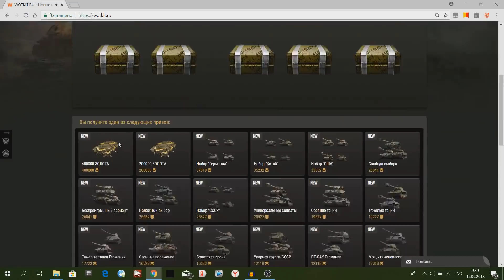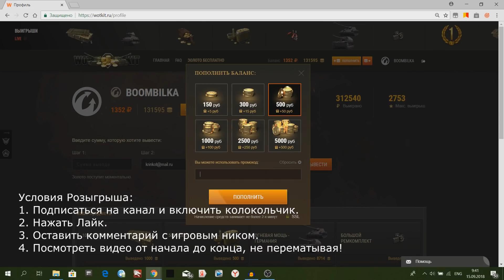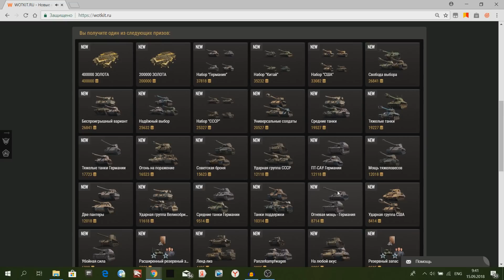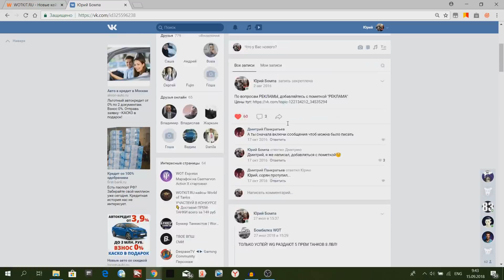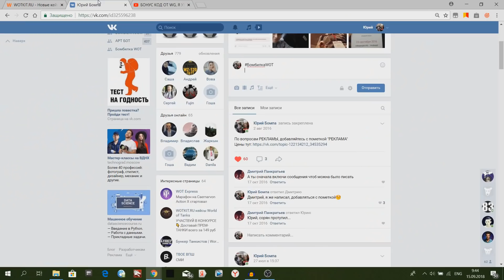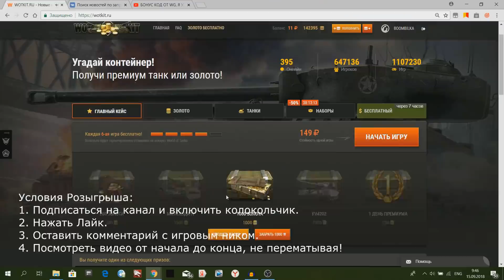ВЕТЕРАНАМ ДАЛИ ПОДАРОК! И КАК Я ОТХВАТИЛ ПАНТЕРУ М10!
Наша группа ВК (тут конкурс)
Новые подарки ветеранам уже начали поступать игрокам World Of Tanks! А так-же посмотрим, как я выбил Пантеру М10!